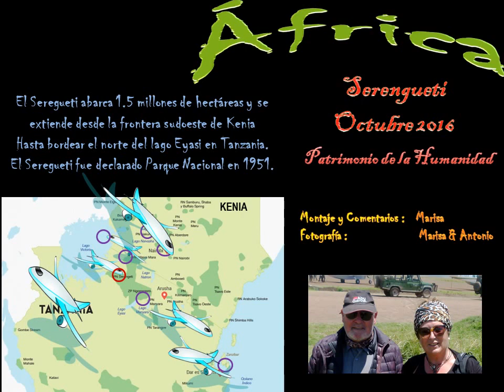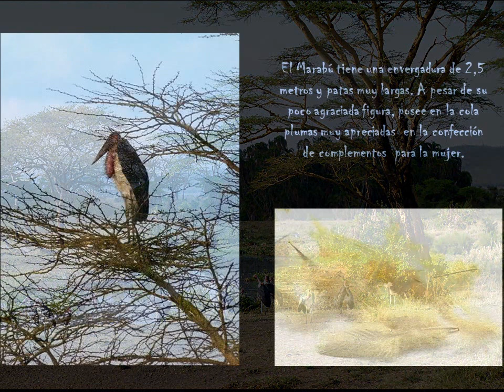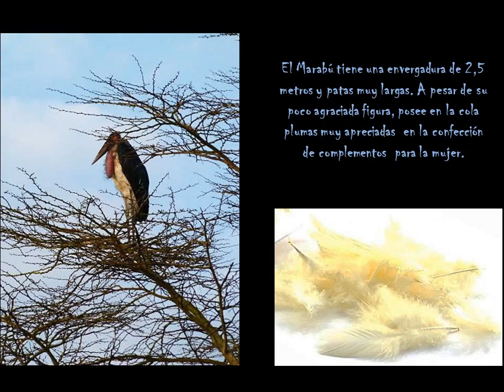TANZANIA. I. Serengueti 1ª parte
El vasto Serengueti, con su abundante fauna salvaje  y su peculiar paisaje, nos muestra   la inmensidad de la  sabana africana.
Las manadas de elefantes, ñus y cebras. Los leones, a veces solitarios, a veces en manadas, las charcas atestadas de hipopótamos, las girafas, avestruces, guepardos y leopardos, babuinos, gallinas de Guinea, mangostas, gatos salvajes y un largo etc. hacen que los safaris fotográficos sean la delicia del visitante amante de la fauna salvaje de África.